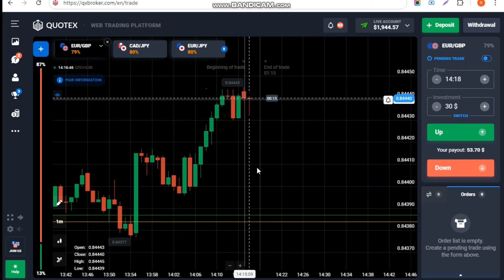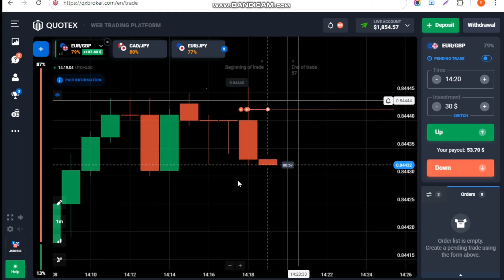Candlestick psychology \ Price action trading psychology / quotex trading strategy